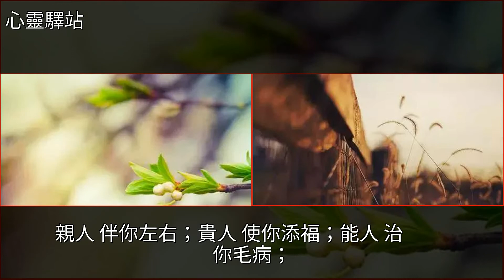理念不同，做法不同，活法就不同；不要去改變別人，做好自己就好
理念不同，做法不同，活法就不同；不要去改變別人，做好自己就好美文理念不同，做法不同，活法就不同；不要去改變別人，做好自己就好美文